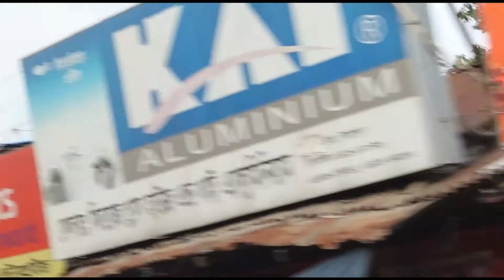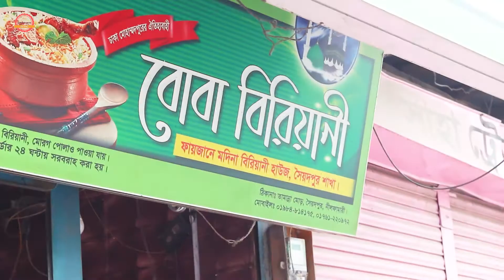ঢাকার মোহাম্মদপুর এর বোবা বিরিয়ানী এখন সৈয়দপুরে! 😲Food_review_SAIDPUR Part-1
ঢাকার মোহাম্মদপুর এর বোবা বিরিয়ানী এখন সৈয়দপুরে! 😲
Part-1
Get the best food experiences in this channel. Keep your eye on the other videos. The links are given below.

Thanks.

The music's-